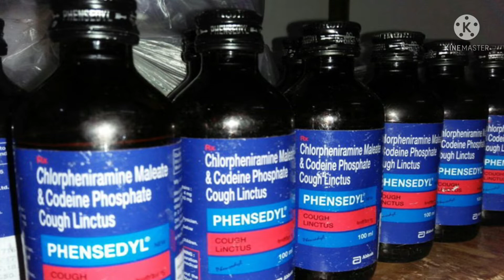Delhi Cough Syrup Issue Explained | Why Cough Syrup is Bad for Children? | Tamil | Rams Universe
In this Video from Rams Universe we will see about Delhi Cough Syrup issue and also why Cough syrup should not be given to Children.
Three children, one of whom was three years old, had died, allegedly after consuming a cough syrup prescribed by doctors at the mohalla clinic. They were admitted to Kalawati Saran Children’s Hospital. The Delhi health government has terminated the services of three doctors from the Mohalla clinics that prescribed the Dextromethorphan cough syrup to children who died from drug poisoning
More Videos are in the below links